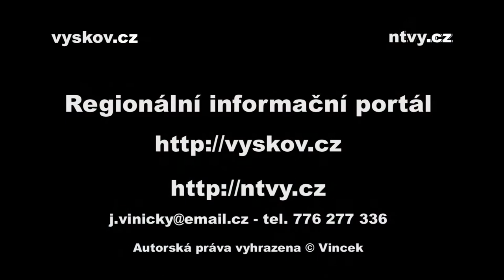Náměstí T.G.M ve Vyškově 15.3.2012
I v našem malém melounově jsme se sešli protestovat proti současné vládě.